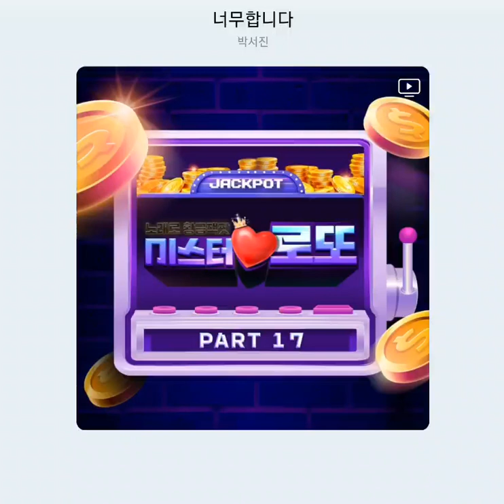박서진 - 너무합니다